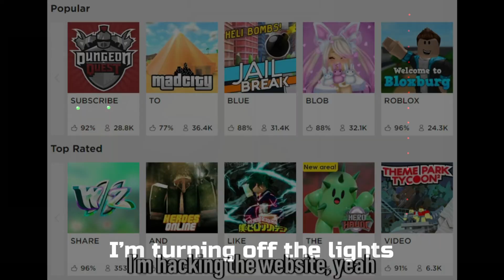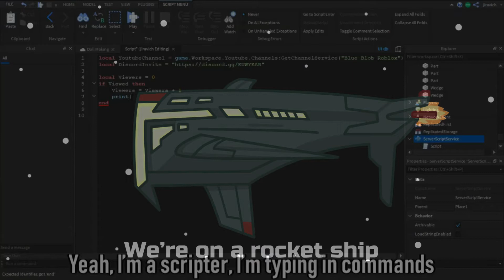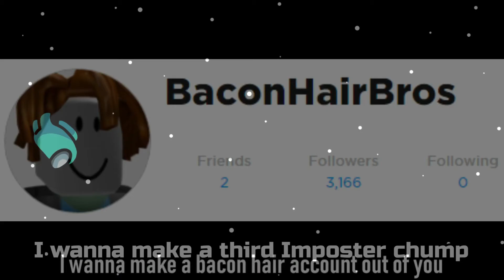BlueBlob x Ozzaworld ft Miniminter Don't Ban Us Now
Is this a mashup?